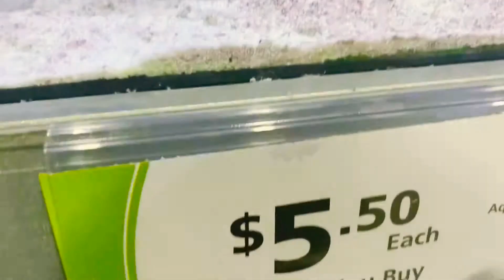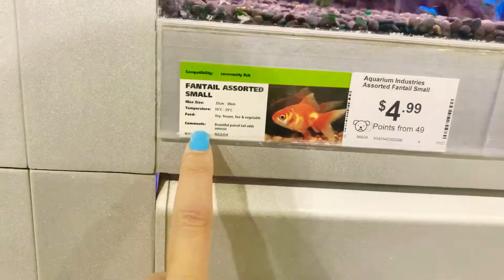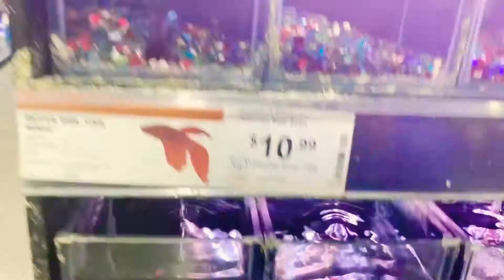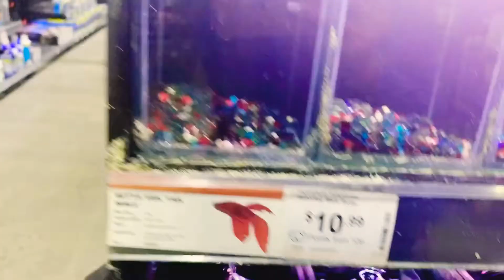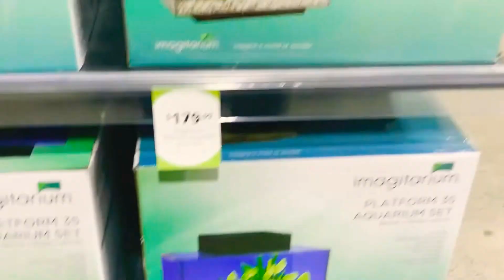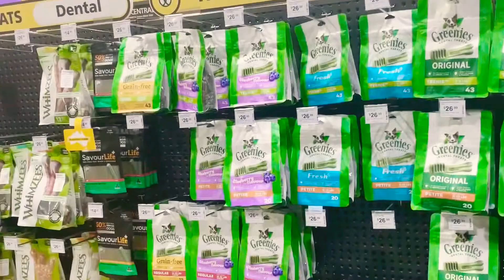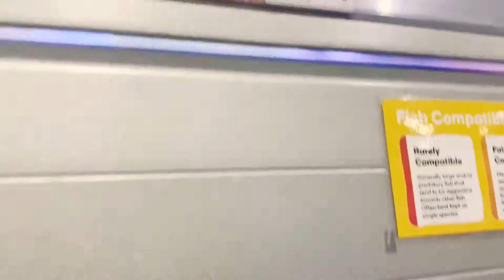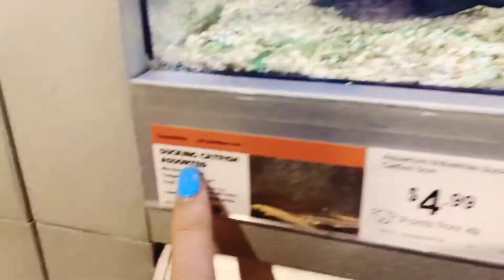FishTankSerye ni Mister Part 2 ||PinayAustraliancouple || Meges Steven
Looking for fish para sa FishTank ni Mister.,
Para sa Sunday bibilhin nalang namin at ilagay sa newHome nila.🐠🐠🐠🐠🐟🐠🐟🐠🐠🐠🐟🐟🐬🦈🐳🤩Sana mag enjoy kayo sa aming alagang isda soon😘

Be safe always and God Bless